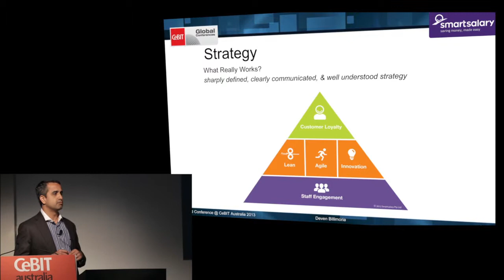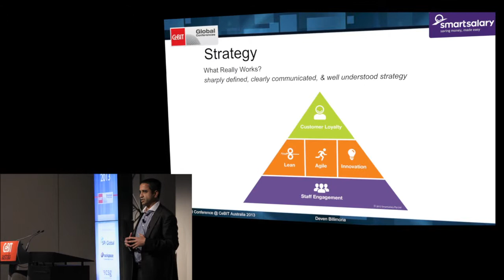Smartsalary CEO Deven Billimoria Speaks at CeBIT Australia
In May 2013, our CEO Deven Billimoria spoke at CeBIT in Sydney. Here what he had to say about how we use staff engagement to drive business performance.